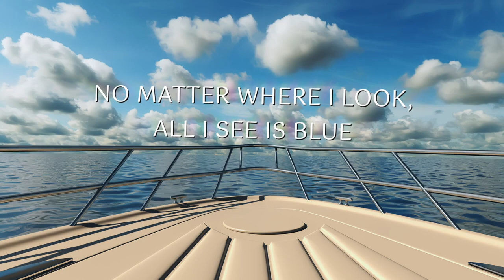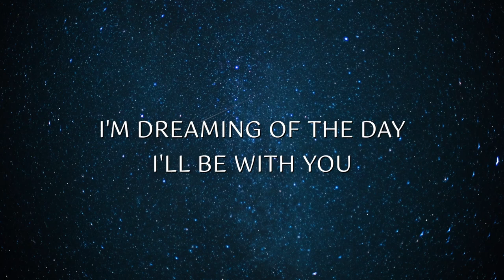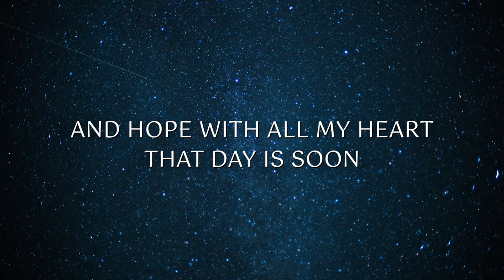Myles Goodwyn - Right Myself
New single from my solo cd, LONG PANTS. Right Myself. It's a song about self-reflection and wanting to repair a long gone wrong.